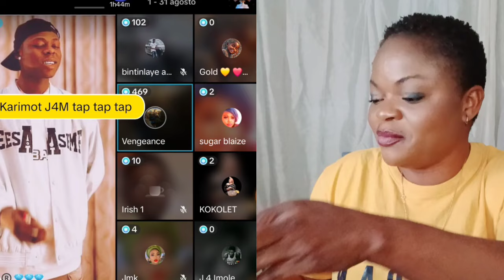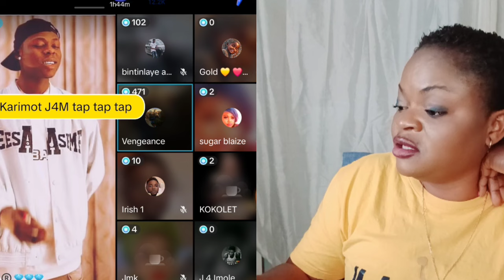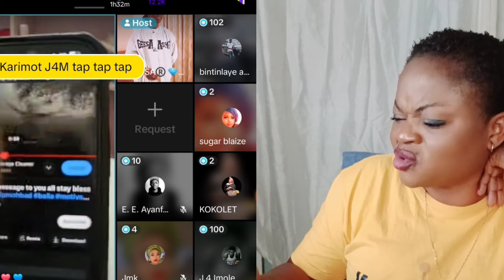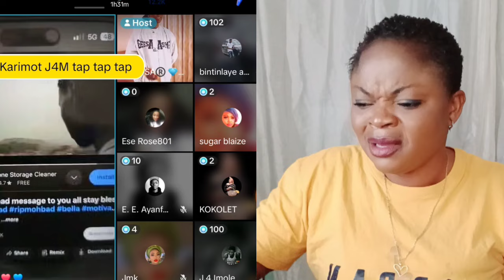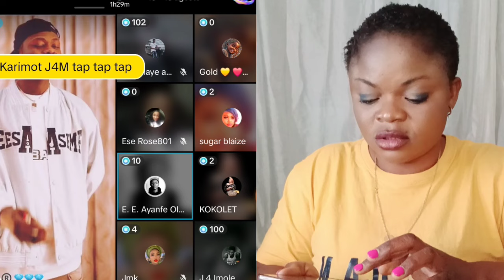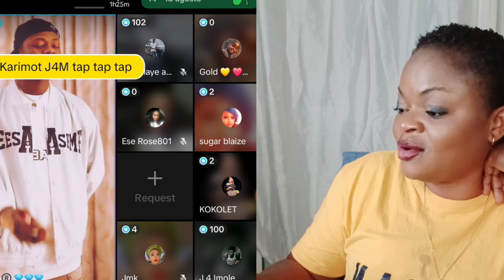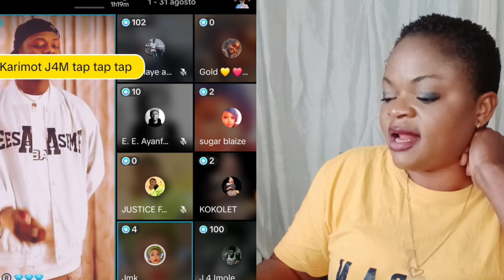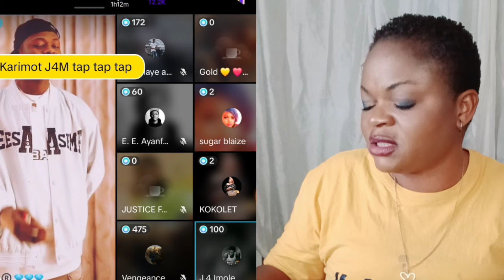W0T0W0T0 FOR WUNMI OO EVERYWHERE DON SCÃŤT3RLÌZ3 HAPPENING LIVE ON TIKT0K HOW WUNMI AŤŤÁĆK MOHBAD